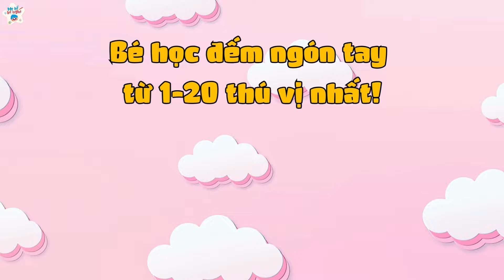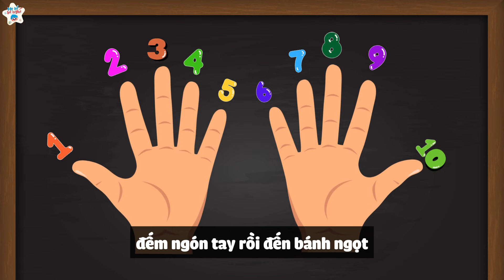Bé học đếm ngón tay từ 1-20 thú vị nhất | Bé tập đếm - Mẹ Kể Bé Nghe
1-10: Đếm Ngón Tay
1 ngón tay nhìn kìa con,
2 ngón tay bắt đầu vui hơn!
Thêm 3 ta có 5 ngón tay,
Đó là một bàn tay hôm nay!
6 ngón tay khi thêm một bàn,
7 ngón tay chơi không mệt mỏi.
8 ngón tay cùng nhau vẫy chào,
9 ngón tay nắm chặt không lùi.
10 ngón tay đủ cả hai bàn,
Vui đếm cùng con, từng ngày rạng ngời!